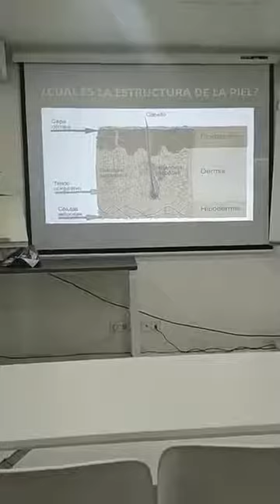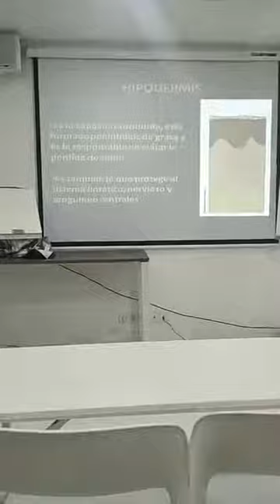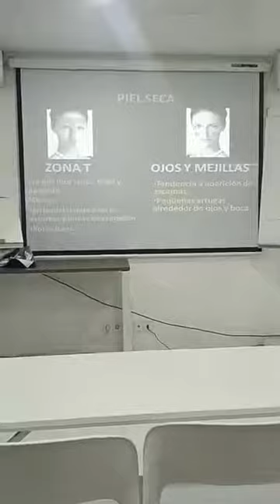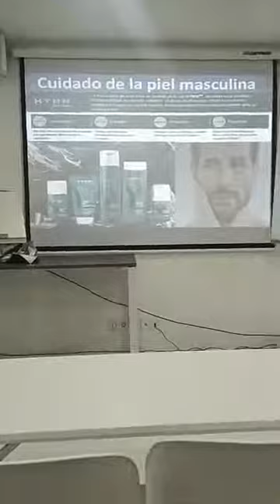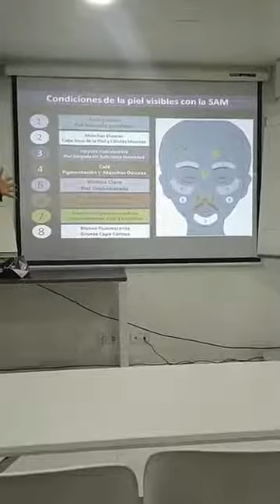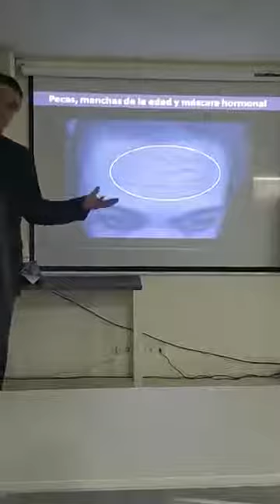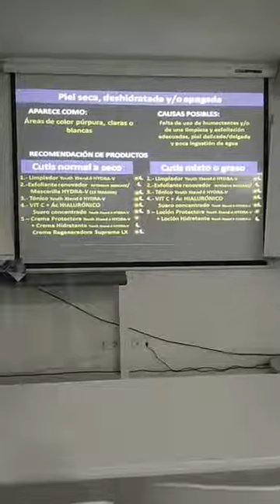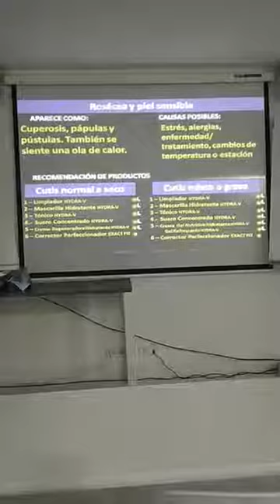TALLER MAQUINA SAM PATOLOGÍAS DE LA PIEL Alicante febrero 2019